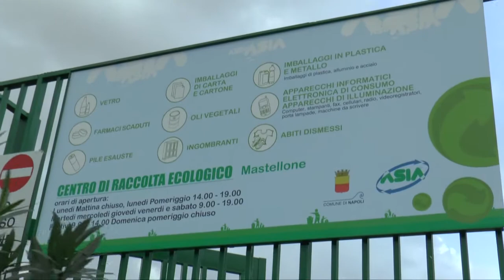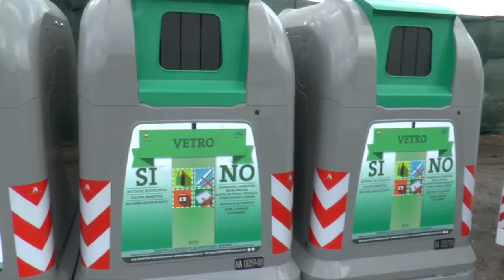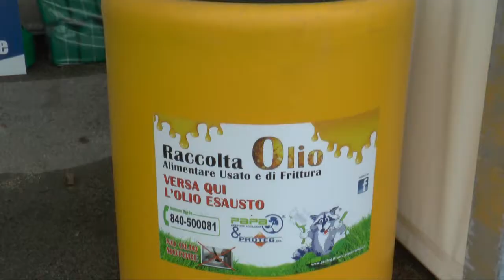Una nuova isola ecologica a Barra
In via Mastellone, a Barra, apre la nuova isola ecologica comunale. E' la settima attiva sul territorio cittadino e resterà aperta tutti i giorni per lo smaltimento di ingombranti, elettrodomestici, olio da cucina, abiti dismessi ed altri materiali.